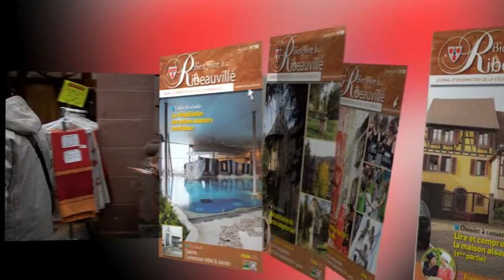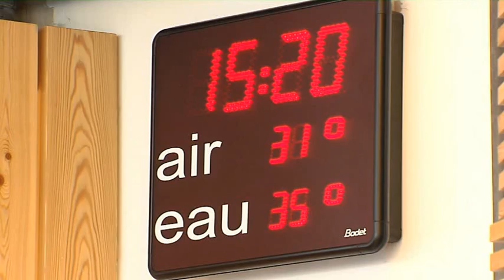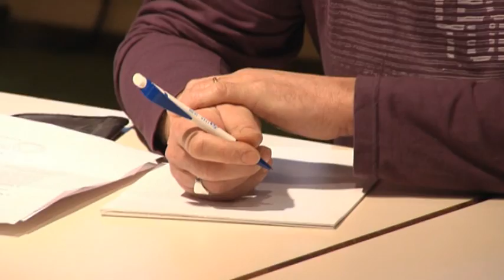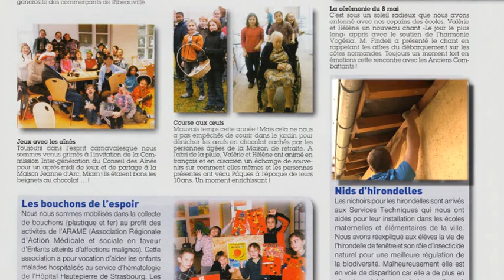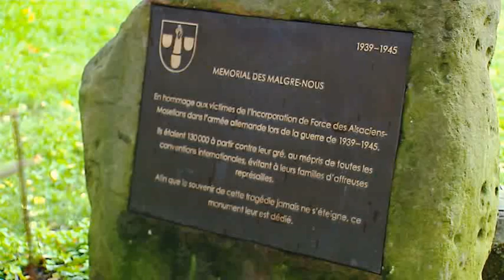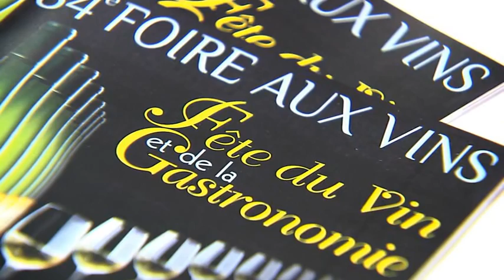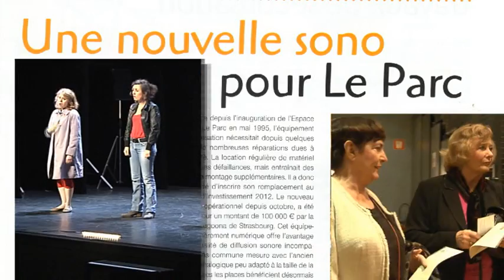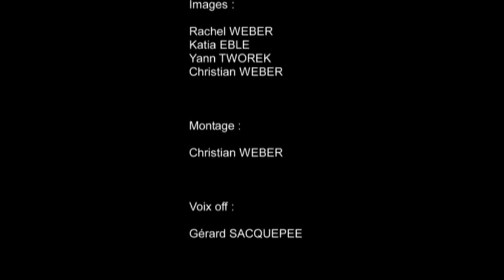2012 RIBEAUVILLE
Film annuel des événements qui se sont déroulés en 2012